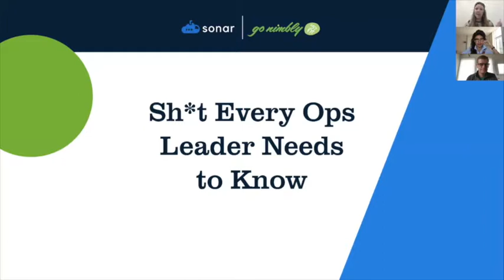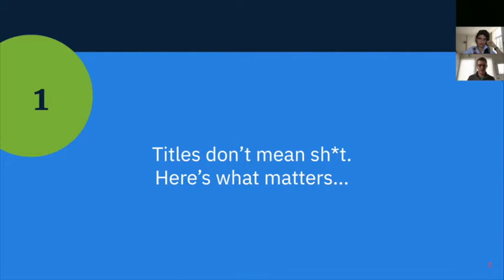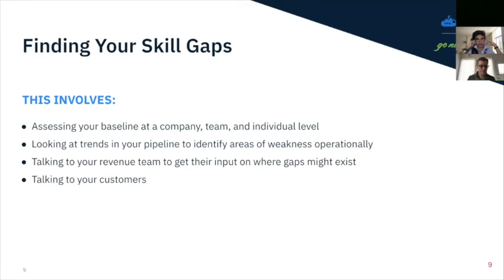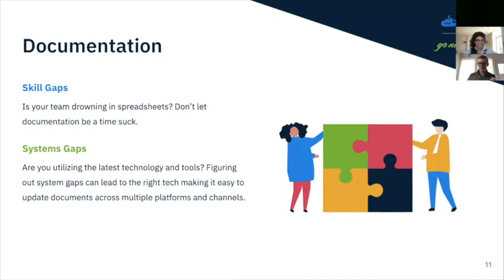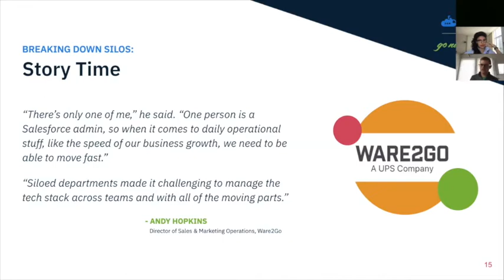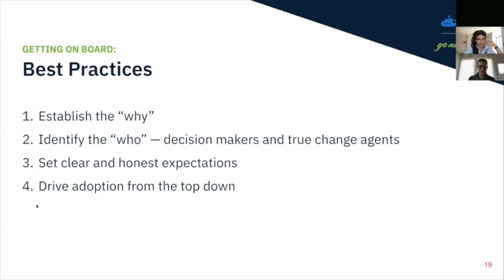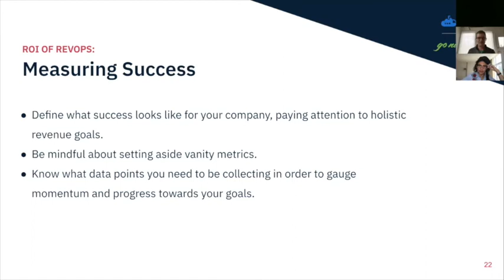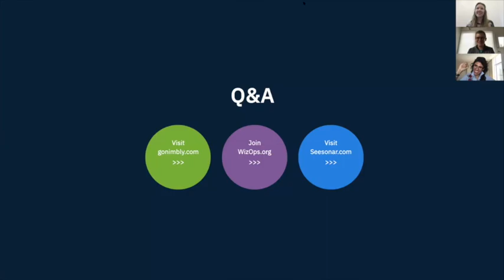[Webinar] Sh*t Every Ops Leader Needs to Know. Hosted by Sonar + Go Nimbly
When it comes to RevOps, there’s some sh*t your ops leaders need to know to keep things running smoothly and deliver a seamless customer experience.
From prioritizing relationship-building to understanding how change management supports cross-functional certainty through periods of change, this information will help operations teams identify and fill the most high-impact gaps for their organization.
In this webinar, Sonar CEO Brad Smith and Go Nimbly VP of Marketing Lorena Morales aren’t just talking sh*t, they’re diving into the customer experience, the importance of change management, and the crucial role that RevOps team structures play.
Join our webinar to find out:
- What change management is, why it’s important, and how to get executives to buy in.
- How the RevOps team structure can identify skill gaps and keep company functions running like a well-oiled machine.